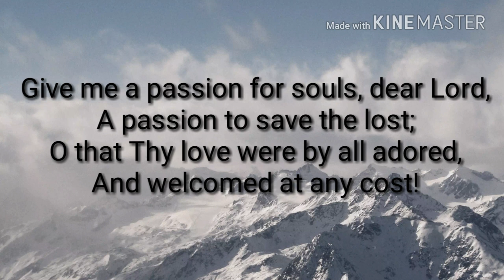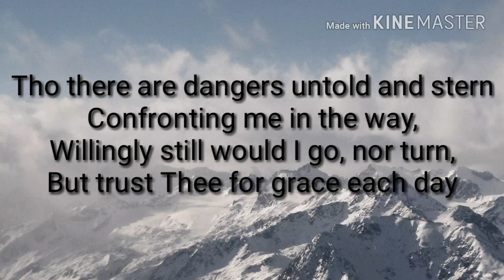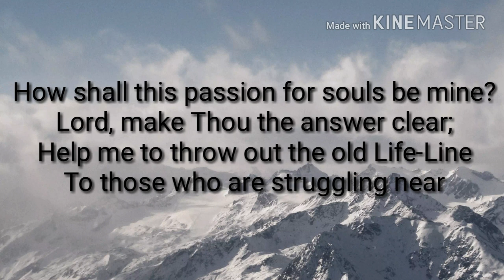A Passion for Souls Lyrics - Lyric Video